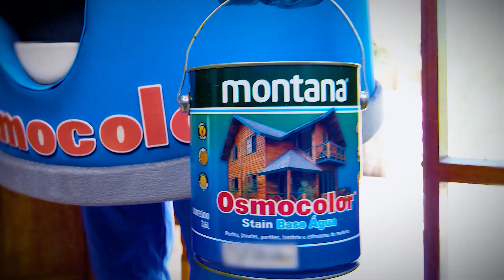Desafio Montana com Osmocolinho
O que escolher na hora da reforma da casa de madeira, verniz ou stain?

Nessa reforma, foram utilizados o verniz e stain e situações diferentes. A madeira estava preservada, mas precisando de cuidados.
No ambiente interno foi usado o Verniz Marítimo Premium de base água que tem como característica a formação de película, além de filtro solar e acabamento acetinado. Possui baixo odor e secagem rápida.
Já na área externa, a aplicação foi do Osmocolor Natural UV Gold de base água que penetra na madeira, não forma película, repele a água e possui secagem rápida. Possui duplo filtro solar e acabamento acetinado.
Saiba como aplicar

Ambiente interno
Para a aplicação a peça precisa estar crua, seca, lixada e limpa.
1 – Lixe a peça com uma lixa de grão 180 e remova o pó com um pano umedecido.
2 – Com uma régua de pintura, faça a mistura do Verniz Marítimo base água e aplique com uso de trincha no sentido dos veios da madeira. A aplicação é feita em 3 demãos e intervalos de 4h.

Ambiente externo
1 – Lixe a peça com uma lixa de grão 180 e remova o pó com um pano umedecido.
2 –  Para a aplicação de Osmocolor Natural UV Gold de base água faça uma boa mistura utilizando uma régua de pintura. Utilize uma trincha sem que haja excesso e sempre no sentido dos veios da madeira. A aplicação é feita em 3 demãos em área externa com intervalos de 2h.

Dicas
A remoção do verniz velho além do lixamento, pode ser feita com uso do removedor Striptizi Gel e limpeza dos resíduos com Thinner Especial de Limpeza.
Para madeiras cruas e  mais macias como  pinus e eucalipto recomendamos a aplicação prévia de Pentox que atua como preventivo contra brocas e cupins de madeira seca.
Para melhor durabilidade do acabamento, fique atento ao tipo de madeira, caso seja resinosa antes da aplicação de Osmocolor base água recomendamos a aplicação de Isolare Flex base água.

Madeiras resinosas
As madeiras resinosas possuem extrativos naturais que acabam por interferir no acabamento em algumas situações como: tornar a secagem mais lenta, diminuir a durabilidade do acabamento e ainda causar manchas.
E quais são as madeiras resinosas
Angelim, Angico, Cabreúva, Cedro, Cumaru (Ipê Champanhe), Garapa, Garapeira, Grápia, Ipê Tabaco (Pau d´Arco), Itaúba, Jatobá, Louro Freijó, Maçaranduba (Parajú), Peroba, Pinus, Tatajuba e Vinhático.

Siga as orientações do rótulo e não esqueça de usar os EPI´S indicados.
Ficou em dúvida sobre alguma etapa da aplicação, escreve aqui no campo de comentários que teremos o maior prazer em responder.
Forte abraço e até o próximo vídeo!